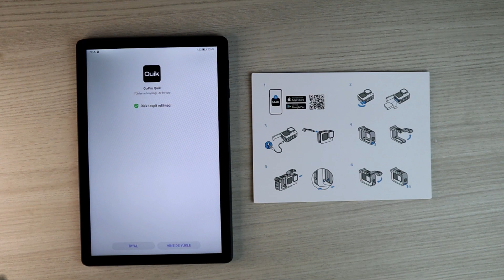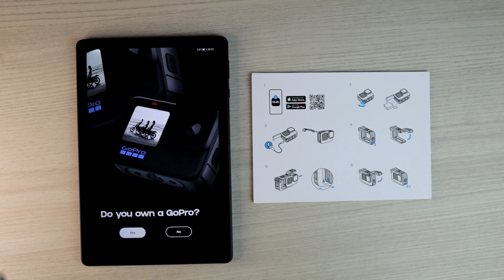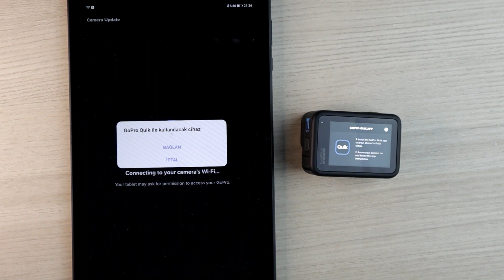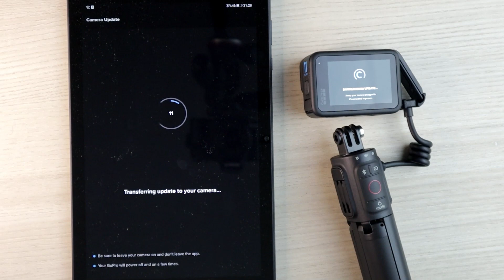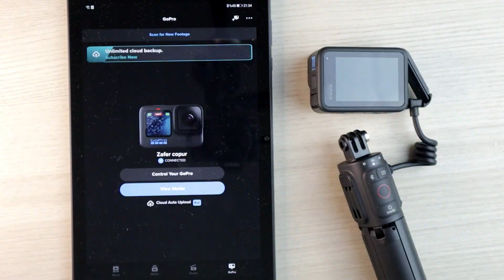GoPro Hero 11 Creator Edition-Yazılım Yükleme ve Kurulum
Audionautix adlı sanatçıya ait Heading West, Creative Commons Atıf 4.0 kapsamında lisanslanmıştır.